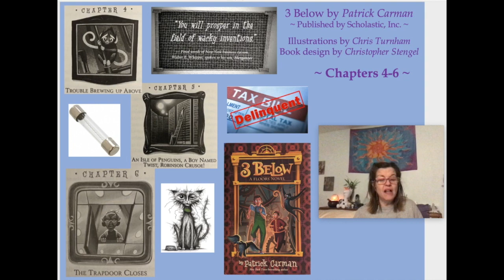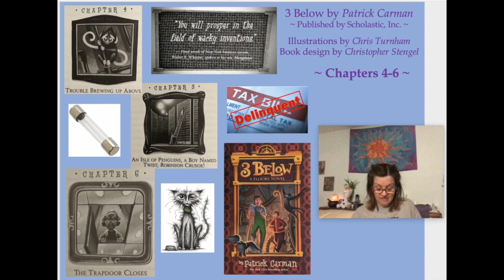3 Below Chpts 4-6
This video is the read aloud for chapters 4-6 of 3 Below, by Patrick Carman, published by Scholastic, Inc.